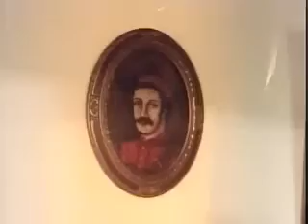El Arreglo Federico Luppi Rodolfo Ranni Julio de Grazia .1983 completa 240p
El arreglo es una película argentina dramática de 19831​ dirigida por Fernando Ayala y escrita por Roberto Cossa y Carlos Somigliana. Contó con la actuación de Federico Luppi, Rodolfo Ranni, Julio de Grazia y Haydeé Padilla. Coprotagonizada por Susú Pecoraro, Dora Prince, Márgara Alonso, María Visconti, Mario Alarcón, Manuel Callau y Andrea Tenuta. También, contó con las actuaciones especiales de José María López y Fernando Álvarez. Fue filmada en Eastmancolor y se estrenó el 19 de mayo de 1983.

Sinopsis
Ante el pedido de un soborno de un empleado capataz (Rodolfo Ranni) de una empresa estatal para darles agua corriente, Luis (Federico Luppi), un padre de familia y honesto trabajador, se opone a pagarlo.